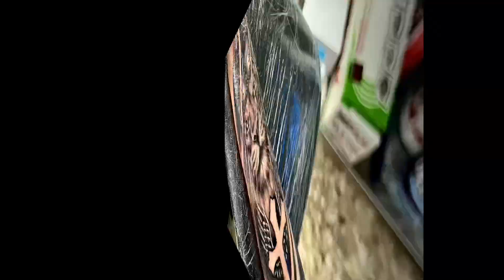KING Lion TATTOO